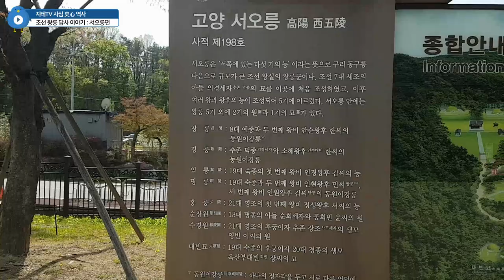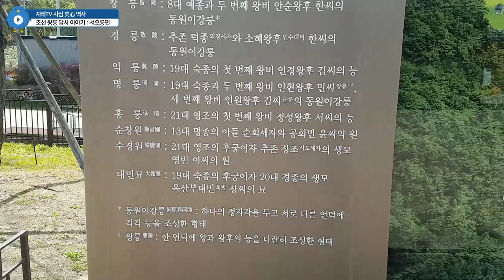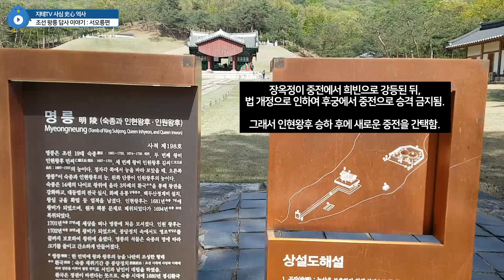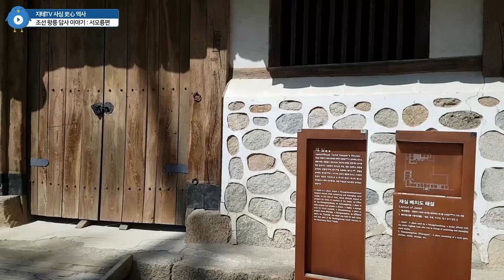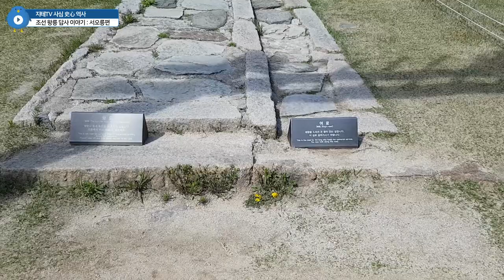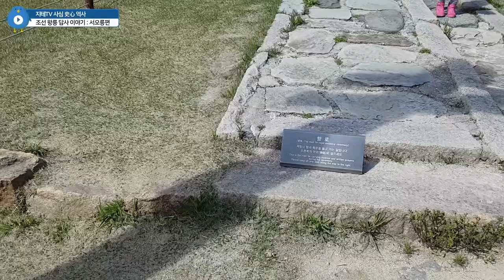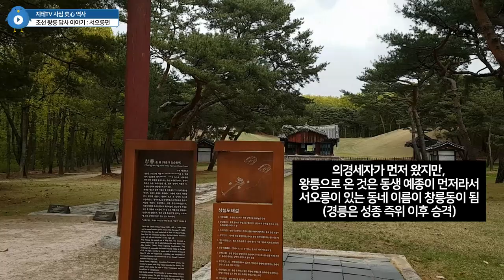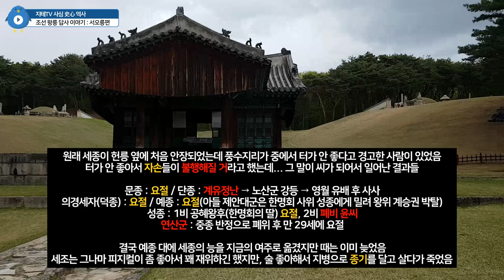세계유산 🗿 조선 왕릉 ⚰ 답사기 📷 서오릉 출발할 때는 날씨 좋았는데 😥 Seooreung | 지테TV 사심 史心 역사 243화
우리나라에서 규모가 두 번째로 큰 왕릉군인 서오릉이에요(1위는 동구릉). 서울 바로 경계선에 있어서 날씨도 좋으면 찾아오는 사람들도 많던데... 다들 숙종이 있는 명릉 주변만 보는 이유는 출입구와 가까워서.

그러나 서오릉은 세조의 두 아들인 의경세자(덕종)와 예종의 능으로 시작하여 5기의 능과 2기의 원 그리고 1기의 묘가 추가되어 있어요. 효장세자와 사도세자의 생모인 영빈 이씨의 원과 경종의 생모인 장옥정의 묘까지 있는 나름 사연 깊은 왕릉군이라고.

Chapters
0:00:00 농협 본점에서 출발 Start at Nonghyup
0:01:08 서오릉 입구 Entrance
0:02:29 지도 설명 Map Briefing
0:07:40 명릉(조선 숙종, 2비 인현왕후, 3비 인원왕후) Myeongreung(King Suckjong and 2 wives)
0:12:19 재실은 들어갈 수 없어요 Forbidden Room
0:12:56 수경원(영빈 이씨, 효장세자 진종 & 사도세자 장조의 생모) Sugyeongwon(Yeongbin Ms. Lee)
0:14:11 익릉(숙종 1비 인경왕후) Ingneung(Queen Inkyung, 1st Wife of King Suckjong)
0:18:19 순창원(순회세자 부부) Sunchangwon(Prince Sunhoe)
0:21:04 경릉(의경세자 덕종 & 소혜왕후 인수대비) Gyeongreung(Deokjong & Queen Sohye)
0:23:37 대빈묘(옥산부대인 장옥정) Daebinmyo(Okjeong Jang)
0:26:11 홍릉(영조 1비 정성왕후) Hongreung(Queen Jeongseong, 1st Wife of King Yeongjo)
0:28:10 창릉(예종) Changreung(King Yejong)
0:30:14 마무리 Outro

CPU : AMD Ryzen 5800X(8/16)
CPU Cooler : Enermax LIQMAX III ARGB 360
Motherboard : ASUS PRIME X570-Pro CSM
RAM : TeamGroup T-Force Delta RGB CL16 3200Mhz 32GB(16G x 2)
VGA : MSI GTX 1660 Super Gaming X D6 TwinFrozer
SSD(OS & SW) : Samsung 970 EVO Plus 1TB
SSD(Data 1) : Samsung 850 PRO 256GB
SSD(Data 2) : Samsung PM851 128GB with mSATA to SATA Converter
PW : Seasonic Focus Gold GM-750 Modular
Case : Darkflash DLX21 Mesh
Microphone : RODE NT-USB Mini
Webcam : Logitech StreamCam(Main), Logitech C922(Sub)
Keyboard : Logitech K120
Mouse : Logitech G102
Lights : Luxpad K22H x 2
PhoneCam(야외촬영) : Samsung Galaxy S7 64GB